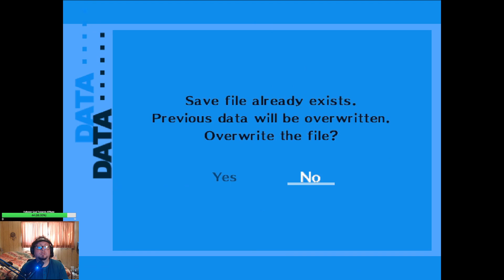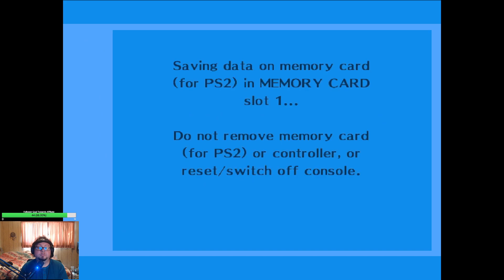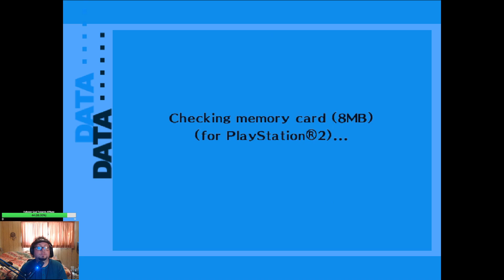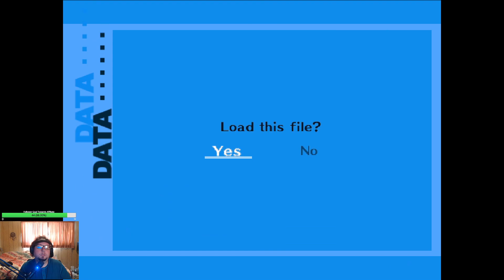|Let's Blindly Play: Persona 3 FES| 169| Mid floor boss attempt and Ganesha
That fight at the end was hella dumb... -- Watch live